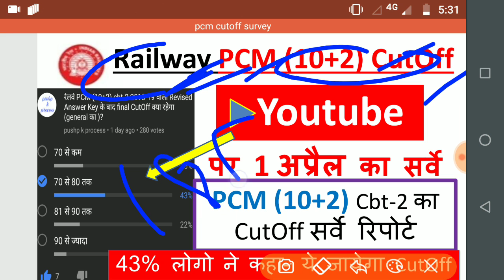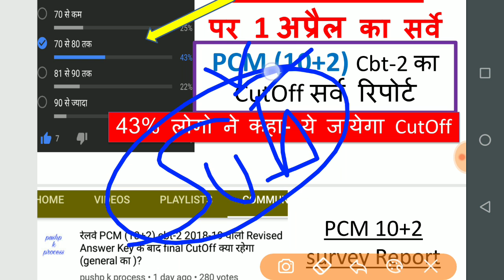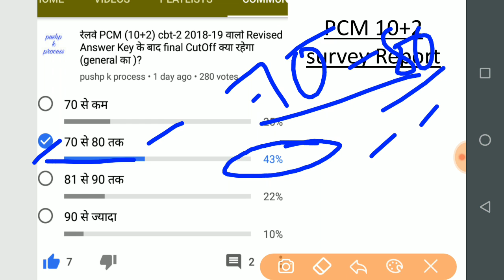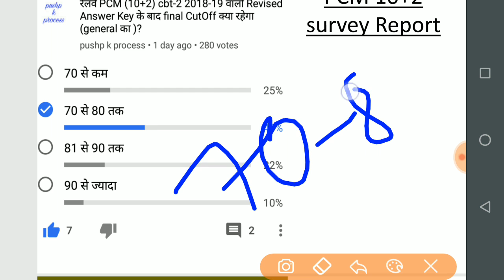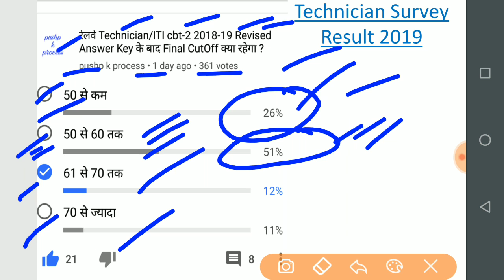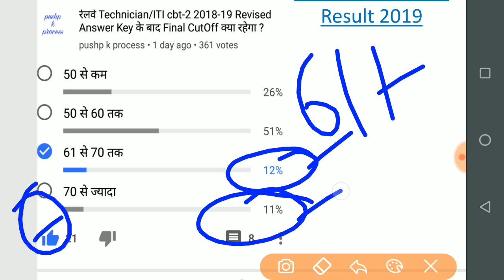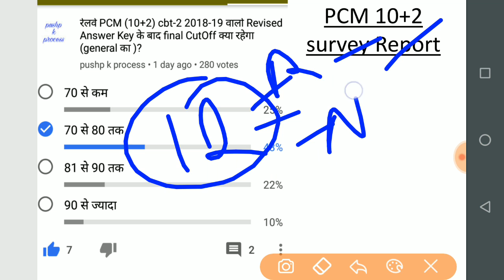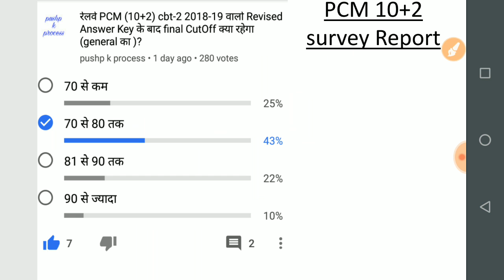Youtube के ऊपर PCM 10+2 Cbt 2 CutOff को लेकर किया गया सर्वे | RRB PCM Cbt 2 CutOff Survey 2019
hello friends is video me baat ho rahi hai RRB Railway PCM (10+2) and Technician/ITI Cbt 2 cutoff ke baare me jisme bataya ja raha youtube पर 1 April को किया गया सर्वे रिपोर्ट है, aur Railway Alp/Tech cbt2 cutoff after answer key kya rehne ke chance hai और expected cutoff marks कितना जा सकता है इस बार

Railway PCM cutoff,
RRB PCM Cbt 2 CutOff
PCM Cbt 2 CutOff 2019
pcm cutoff survey
Rrb Pcm survey Report
Railway PCM cutoff survey report
RRB PCM cutoff survey on youtube
Rrb Technician survey Report
PCM (10+2) survey result
Railway Tech/ITI cutoff survey on youtube
Tech/iti survey on youtube
RRB Tech/ITI cbt-2 survey result
Technician cbt 2 cutoff survey 2019
Alp Exam cbt2 cutoff survey
Alp cbt2 cutoff survey
RRB Alp cbt2 cutoff survey on Youtube
Alp Youtube cutoff survey result
Alp cutoff marks 2019 survey
alp cutoff
RRB Alp Red zone cutoff
alp expected cutoff
alp expected cutoff marks
alp cutoff 2018
Rrb Expected cutoff marks 2018
alp zonewise cutoff
alp cut off marks
alp cbt2 cutoff
alp/tech cutoff
Red zone vs safe zone cutoff
Railway chandigarh cutoff marks
Rrb Alp/Technician Cbt2 Result
Railway ALP Result
Rrb ALP Technician result
Alp cbt2 Expected Result 6 april
ALP CBT 2 Result Date
RRB ALP CBT 2 Result kab tak aayega
Railway ALP CBT-2 cutoff after answer key
Railway ALP Cbt-2 cutoff answer key ke baad
railway alp technician cutoff
alp cbt2 cut off kya rahega
Alp,Technician Cbt2 Cutoff
Alp cbt2 cut off analysis
Rrb alp cbt2 cutoff after answer key 2018
rrb alp cbt2 cutoff marks
raileay alp cbt2 cutoff after answer key
Rrb alp cbt2 cutoff 2018
Assistant Loco Pilot cutoff marks
railway alp cbt2 cutoff 2018
ALP CBT-2 Expected Cut-off loco pilot
rrb pcm cutoff marks
Railway alp qualify marks
Railway Rrb cbt2 qualify marks
rrb alp normalization kitna hoga
alp cbt2 exam me normalization kitna rahega,
ALP cut off kitna jayega
Railway ALP normalization se kitne marks milenge,
railway alp result
Rrb alp cbt2 objection marks
Railway alp cbt-2 objection marks
railway alp/technician answer key ke baad cutoff kya rahega,
alp cbt2 cutoff answer key ke baad,
rrb alp cbt2 cutoff after answer key ke baad kya hoga,
railway alp expected cutoff kitna rahega
alp cbt2 expected cutoff mark
Railway alp cbt2 expected cutoff
Railway alp cbt2 expected cutoff marks
Rrb new result notice
Railway official result notice
Rrb group d cutoff 2019
Rrb news today